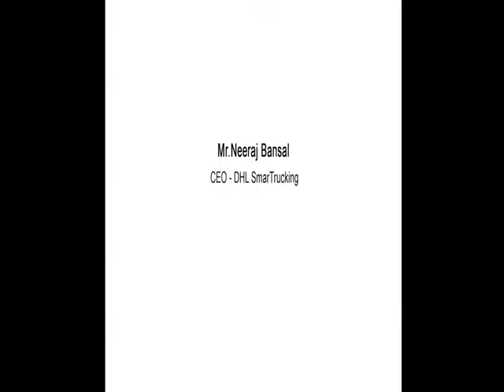Mr Neeraj Bansal Growth potential of Logistics